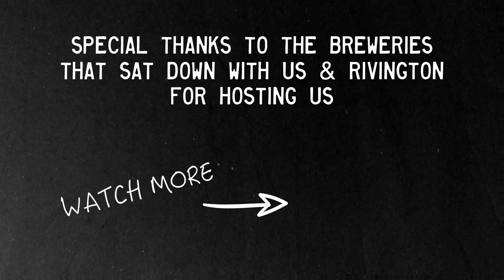We drank with a brewery from the Arctic Circle!?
Bådin Brewery chats about brewing in the Arctic, festivals and football based collabs.